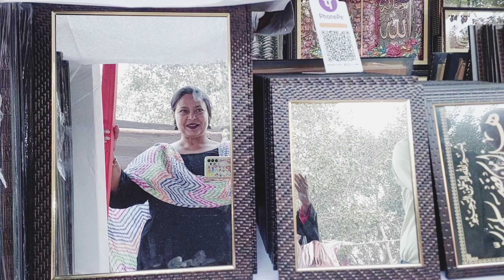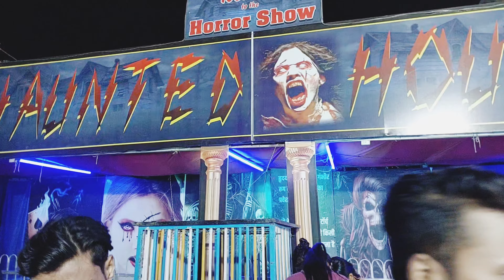Lucknow ke daliganj ka mela | Kartik mela 2022 | budakki mela | mela dekhne chalo| Lucknow vlogger